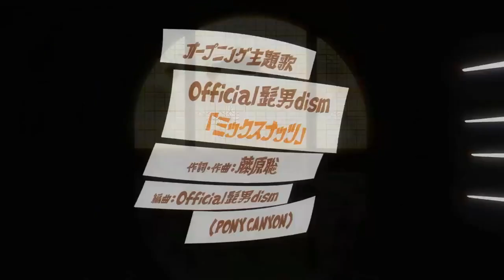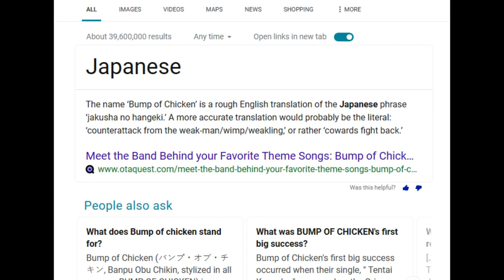SpyxFamily Opening 2 Analysis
SpyXfamily is almost finished! I wanted to commemorate this with an analysis on the second opening! Come watch!